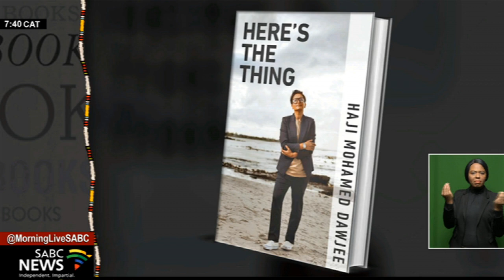"Here's the thing" by Haji Mohamed Dawjee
If you enjoyed reading Haji Mohamed Dawjee's first book of essays Sorry, Not Sorry: Experiences of a Brown Woman in a White South Africa, well you are in for a treat as she has recently released her second collection titled HERE'S THE THING. In this thought-provoking memoir, Haji shares stories and insights that are contemplative, comedic and controversial, by touching on some of the serious and topical issues pertaining to the loss of her father, challenges of female ageing, and unpopular truths about parenting, to mention just a few. Haji is in the studio with us this morning to help us unpack this offering.